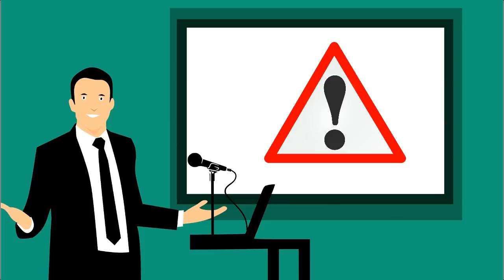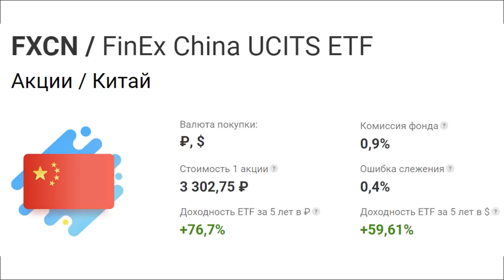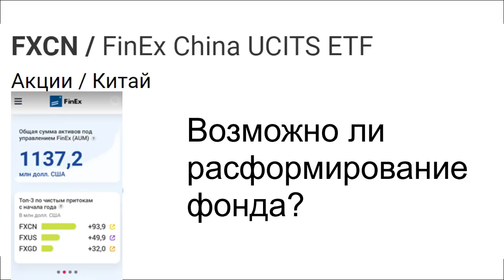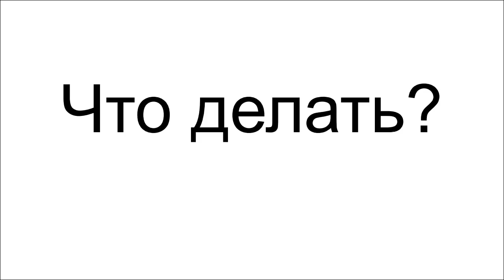Обвал Китая! Фонд FXCN. Китайские акции. Делистинг. Инвестиции. фонды FINEX БПИФ ETF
Обвал Китая! Что делать? Фонд FXCN. Китайские акции. Делистинг. Инвестиции. фонды FINEX БПИФ ETF

ЛИТЕРАТУРА ДЛЯ НАЧИНАЮЩЕГО ИНВЕСТОРА:
мотивация и начальные знания:

Описание видео:
Основные вопросы сегодняшнего видео – это риски, связанные с инвестированием в китайские активы.
Вопросов в комментариях на канале по этой теме было много.
Спрашивали что будет с Алибабой, TALом и другими китайскими компаниями.
Многих интересовала судьба и возможные проблемы китайского фонда FXCN. По этому фонду я связывался с руководством Финекса и получил ряд ответов на интересующие вас вопросы.
Узнаете, возможно ли расформирование фонда FXCN в связи с создавшейся ситуацией.
Также было много вопросов про риски делистинга и т.д. и тому подобное.
Будут конечно же и мои личные мысли по этому поводу.
FINEX
Инвестиции для начинающих
ПЛЕЙЛИСТЫ: